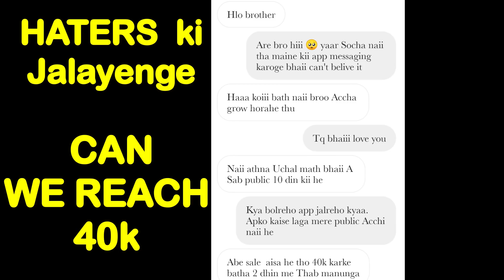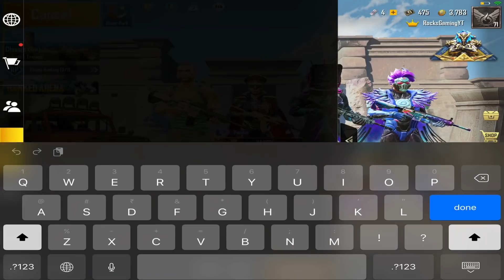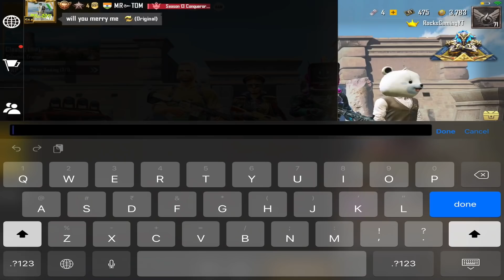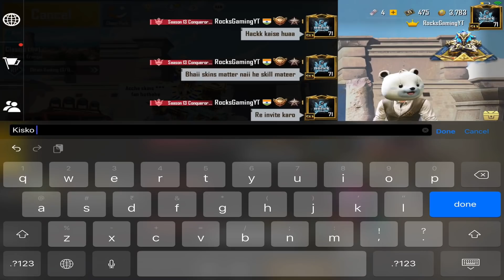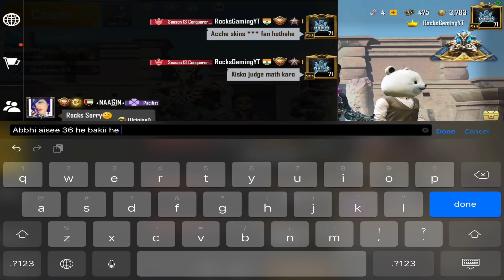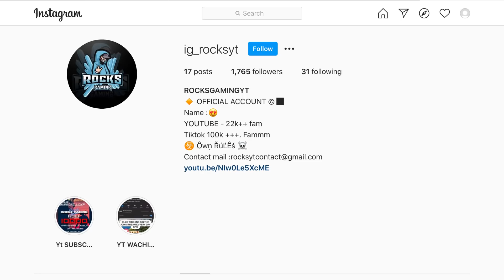🍆Random HYDERABADI Players Call me Noob And I Challange For TDM Room 1vs 3 Pubg Mobile, NOOB PRANK